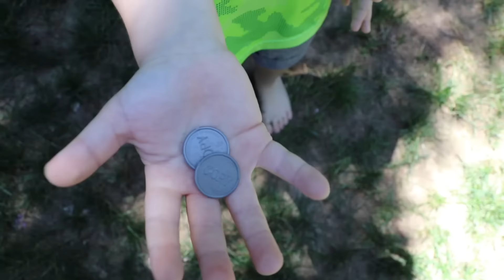Caleb PRETEND PLAY w/ Vending Machine KIDS TOY STORY!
Hi Friends! Today Caleb and Daddy are hungry! So they find a cool vending machine that is filled with yummy treats! But caleb doesn't have any money! So they have to ask mommy if she will give them some money for the vending machine. Mom gives caleb some chores to do to earn the money. They get to buy all kinds of things like coke, candy, rice krispy and more.  We had a fun family adventure!